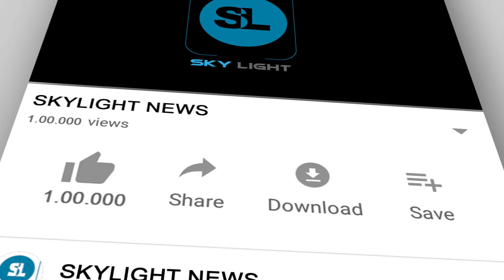Central government put limitations on amazon and flipkart | Latest telugu news live | SkyLight News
Central government takes a decion to dont sell governt ment sharing companies products on e commerce.